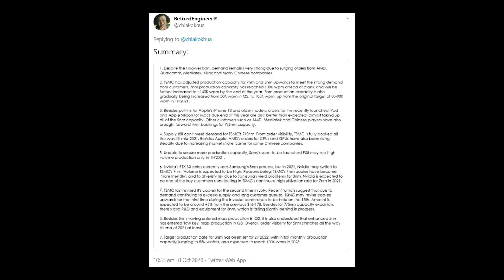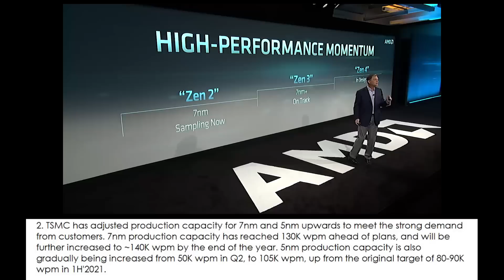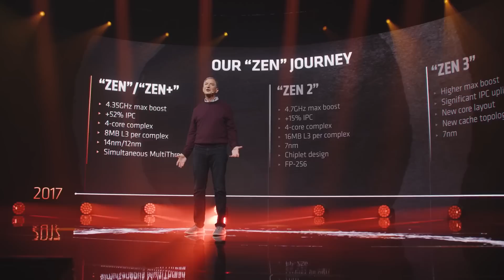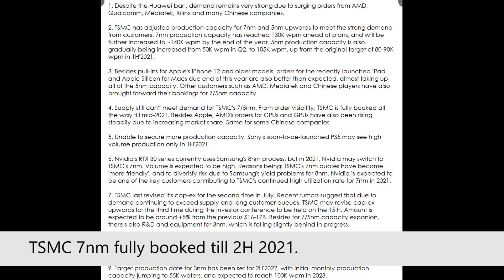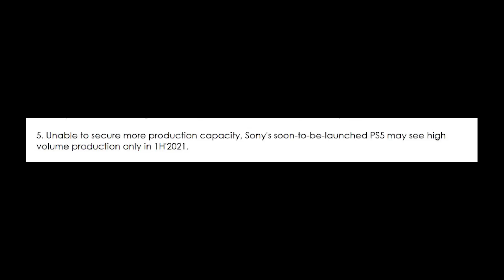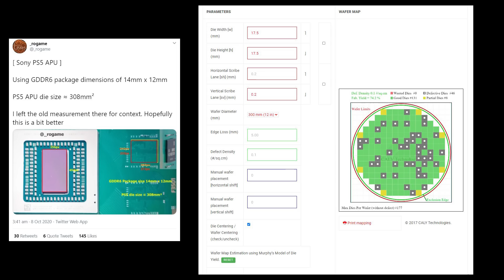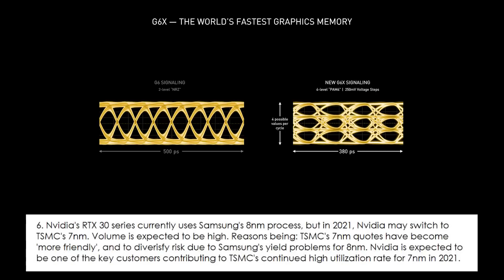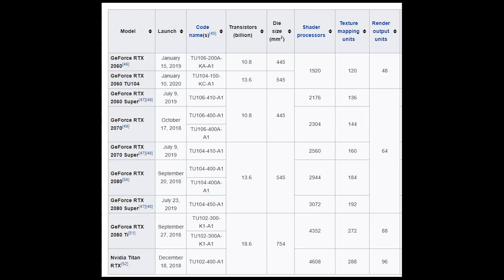Nvidia back to TSMC = RTX 30 Super Cards? AMD to benefit from 7nm Prod. Increase? PS5 Supplies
There's been some TSMC news in Digi Times and much of it relates to gaming hardware production and supply. Gaming Hardware discussed include AMD Zen 3 - Ryzen 5000,  AMD Radeon RX 6000 Series (Big Navi), Sony PS5, Microsoft Xbox Series X/S, Nvidia RTX 30 Series.

Stories

0:00 Intro
0:56 TSMC to increase 7nm production, AMD to benefit?
5:14 TSMC 7nm Production fully booked out up to mid 2021
6:05 Console PS5 and XSX/XSS production numbers speculation.
8:40 Nvidia to go back to TSMC? Would this be for RTX 30 Series Super Cards or just RTX 30 Cards in general.

Sources -
Retired Engineer Tweet 1